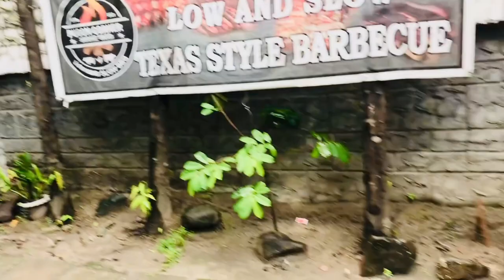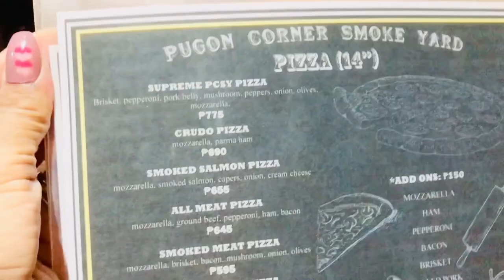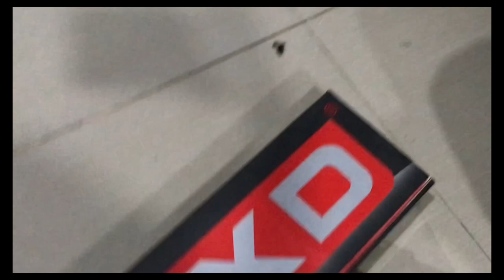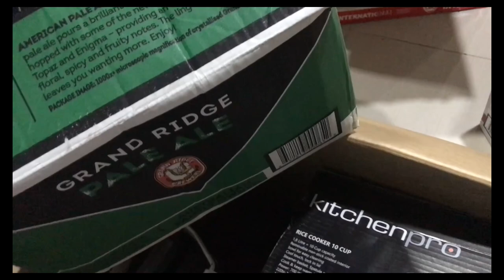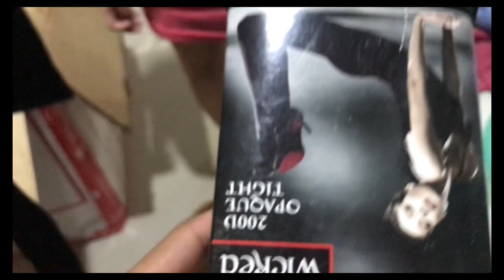Celebration/ Unboxing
celebrated Isabel's Graduation and Vinny's Moving Up